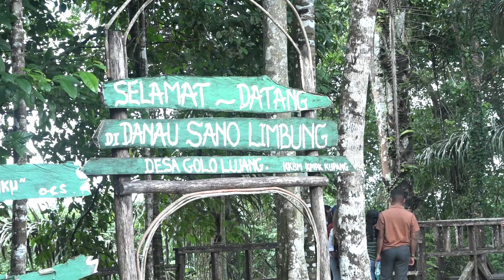Bincang-Bincang Pastoral: Fokus Pastoral Pariwisata di Lando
Bincang Bincang Pastoral bersama Pastor Paroki Lando, Minggu 6 Februari 2022